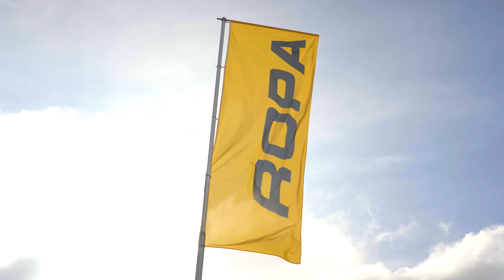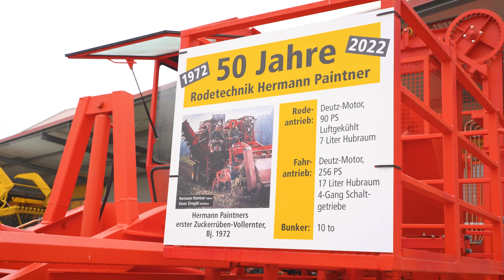ROPA Hausvorführung 2022 | Zuckerrübenernte und Kartoffelroder | XXL Landmaschinen im Einsatz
Große Maschinen, bayerische Gemütlichkeit und ein buntes Rahmenprogramm: Diese Mischung ist das Erfolgsrezept der traditionellen ROPA Hausvorführung, die nach 6 Jahren Pause im vergangenen Herbst erstmals wieder stattfinden konnte. Mehr als 15.000 Besucher folgten der Einladung zum Firmensitz nach Sittelsdorf und konnten die neusten Maschinen zur Ernte von Zuckerrüben und Kartoffeln im praktischen Einsatz bestaunen: Die größten und leistungsstärksten Rrübenroder ROPA Tiger 6S und den Panther 6S, die neue ROPA Maus 6 und die beiden gezogenen Kartoffelroder ROPA Keiler 1 und Keiler 2. In einer umfangreichen Landtechnik Ausstellung präsentieren zahlreiche Partnerfirmen ihre Maschinen, teilweise auch in praktischen Einsatz.
Neben dem Fachprogramm hat bei ROPA aber auch das gemütliche Beisammensein einen zentralen Stellenwert: In den beheizten Hallen des Montagezentrums finden die Besucher Zeit, sich untereinander auszutauschen. Für das leibliche Wohl ist mit deftigen Schmankerln, sowie Kaffee und Kuchen der Landfrauen bestens gesorgt. Zur Freude der Zuschauer bringt Firmengründer Hermann Paintner seinen allerersten Roder in den Feld-Einsatz. Die Maschine hat der erfinderische Landwirt vor vor 50 Jahren in seiner Werkstatt auf dem Bauernhof konstruiert. Wir von Agropictures waren mit der Kamera vor Ort und haben für euch die spektakulärsten Bilder eingefangen.

Auftraggeber: ROPA Fahrzeug- und Maschinenbau GmbH
Umsetzung: Christian Leitner, Agropictures
Sprecher: Christian Brunner